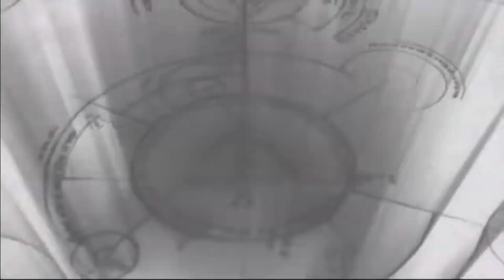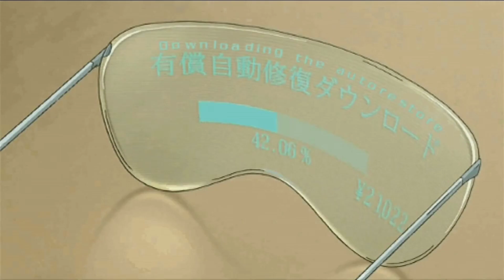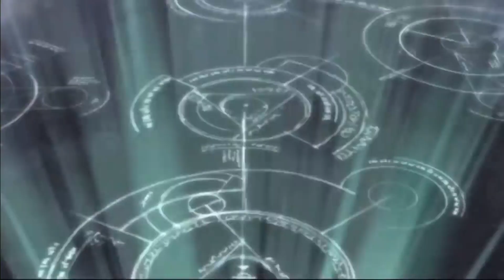Denno Coil | Anime | Malayalam Review